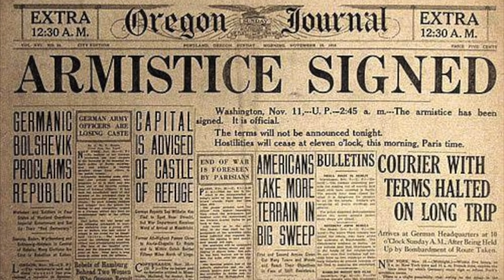A origem de todo o mal